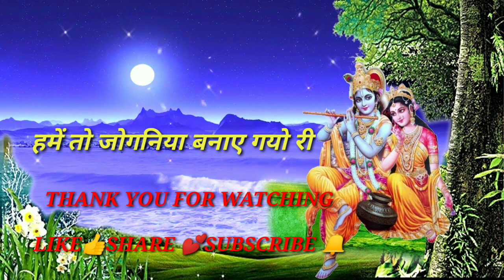हमें तो जोगनिया बनाए गयो री||एकादशी स्पेशल भजन||humein to beragan banay gyo ri